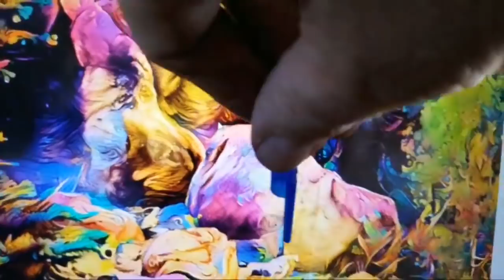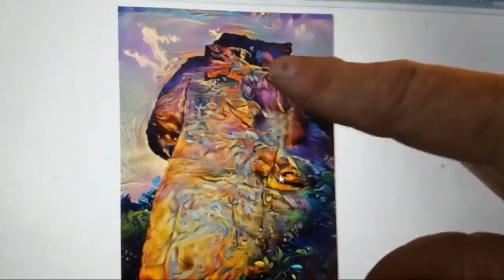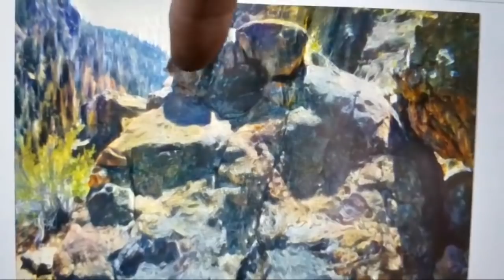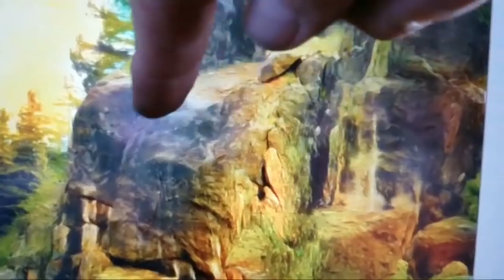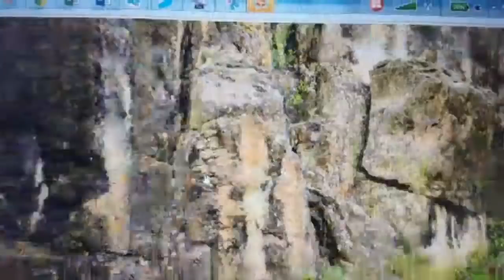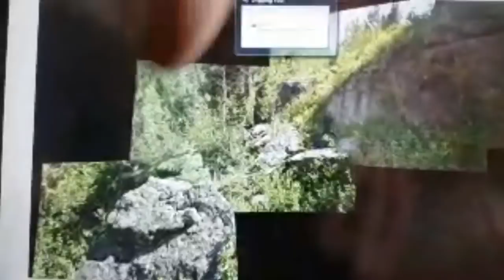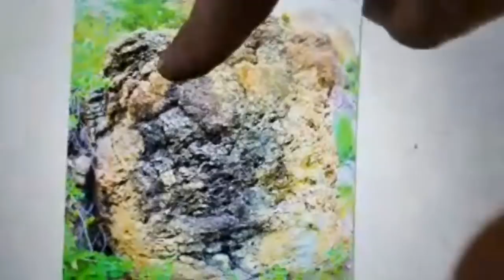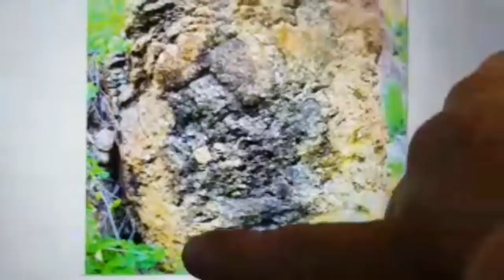The Hunt Is All About Completing Forrest Fenn's Chase Story